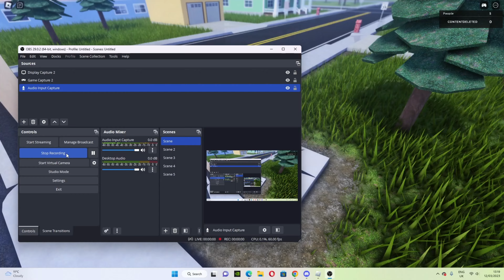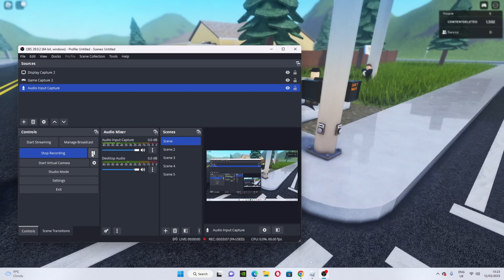fixing good made by Wobli Studios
A Roblox Game Created by Wobli Studio's, the game follows the Walter, a modest high school chemistry teacher, who discovers a new purpose in life when he learns he has terminal cancer and turns to a life of crime to provide for his family.

(sub to him or ill spark you out